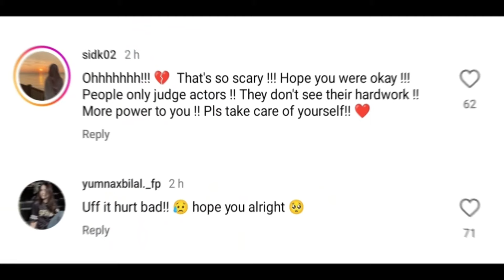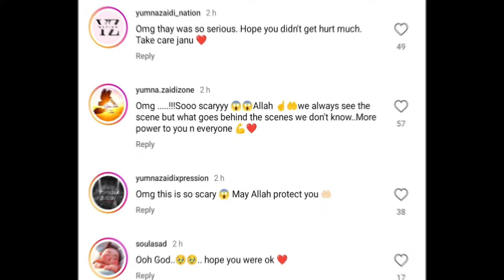Yumna Zaidi Fell Down From Stairs During Gentleman Shooting |Celebrities | Viral Drama